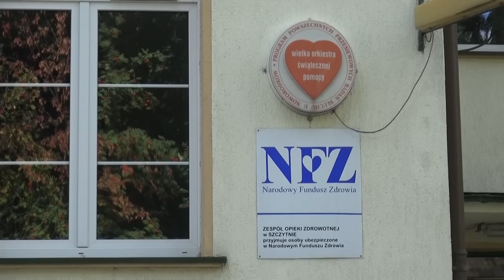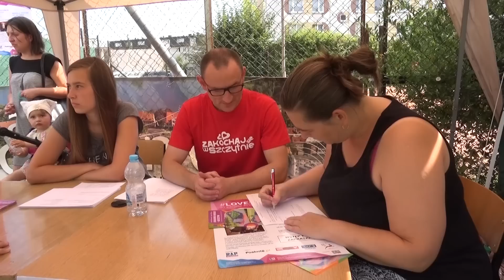25 sierpnia - INFORMACJE Szczytno